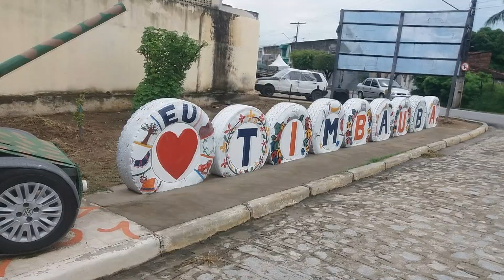Criador de artes com pneus usados fala sobre projetos e dificuldades, em Timbaúba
Sandro, o artista de Timbaúba-PE que utiliza pneus usados para criar artes, está transformando uma área que antes era um matagal cheio de  ratos em um lugar com paisagem verde, artes coloridas, um ambiente cheio de vida.